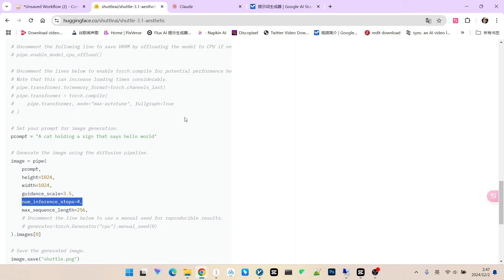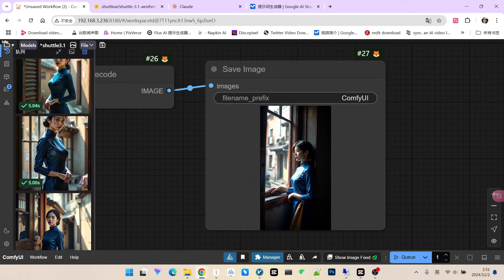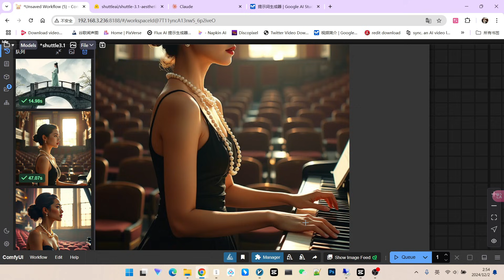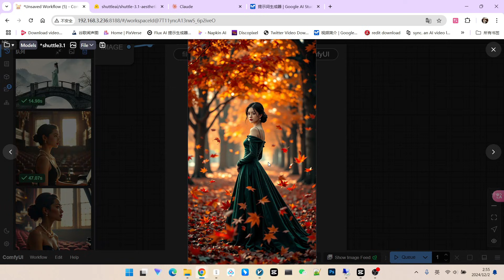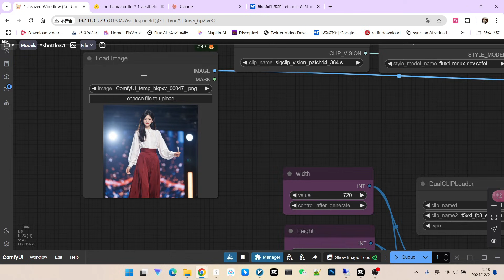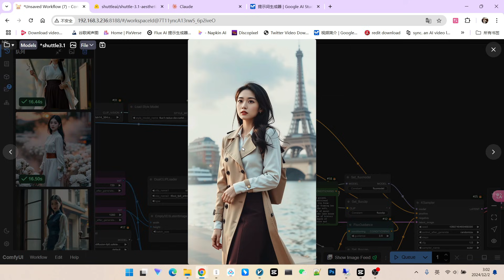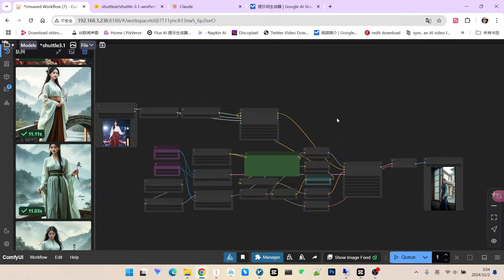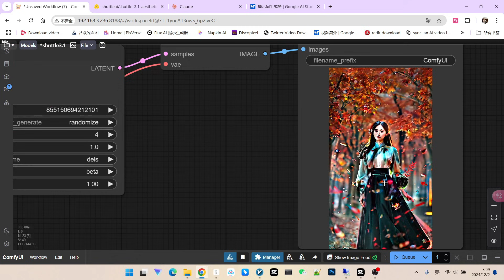4步生成绝美艺术！Shuttle 3.1 Aesthetic模型，ComfyUI极速创作唯美画面！|Stunning AI Art in 4 Steps! Shuttle 3.1 Aesthetic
想要快速创作出具有艺术美感的图片？全新Shuttle 3.1 Aesthetic 模型来了！只需4步采样，即可生成细节丰富、极度唯美的画面！本期视频将带你深入了解Shuttle 3.1 Aesthetic 模型的特性，在ComfyUI中进行多场景实测，并分享提示词生成技巧和Lora模型融合方法，助你轻松创作大师级AI艺术作品！
Create beautiful, artistic images with incredible speed! The new Shuttle 3.1 Aesthetic model generates highly detailed and aesthetically pleasing visuals in just 4 sampling steps. This video provides an in-depth look at Shuttle 3.1 Aesthetic, showcasing its capabilities through various tests in ComfyUI. We'll also share prompt generation techniques and Lora integration methods for crafting masterful AI art with ease!

视频亮点：

1 Shuttle 3.1 Aesthetic 模型深度解析: 快速了解新模型的特性和优势。
2 ComfyUI实测10大唯美场景： 从人物肖像到自然风光，多场景实测，展现模型的惊艳效果。
3 4步采样 vs 10步采样效果对比: 不同步数下的画质对比，找到最佳平衡点。
4 提示词生成技巧: 如何利用大语言模型（如Claude）生成高质量的唯美提示词？
5 Lora模型融合及参数调整技巧： 如何融合Lora模型，并调整参数，进一步提升画面质感？
Video Highlights:
1 Shuttle 3.1 Aesthetic Model Deep Dive: Explore the features and benefits of this new model.
2 10 Stunning Scene Tests in ComfyUI: From portraits to landscapes, witness the model's breathtaking results across diverse scenarios.
3 4-Step vs. 10-Step Sampling Comparison: Compare image quality at different step counts and find the sweet spot.
4 Prompt Generation Tips & Tricks: Learn to generate high-quality aesthetic prompts using large language models like Claude.
5 Lora Integration and Parameter Tuning: Enhance your images further by integrating Lora models and fine-tuning parameters.